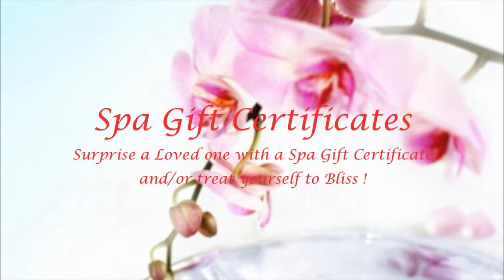Imperial Skin Care HD, Laser Hair Removal, Microdermabrasion, Peels, Waxing, Facials, Tints...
Welcome to our HD Video. To switch to our new 1080p HD version, please

Escape into a World of Total Comfort, Relaxation & Rejuvenation. Our full service Day Spa will make your stress fade away into a distant memory. Our friendly, professional staff will pamper you, renewing your mind, body, and soul.

Our first class treatments include a variety of skin care, facials, aromatherapy, laser, threading and waxing hair removal, microdermabrasion, tints, ipl, intense pulse light, photo facials and chemical peels for complete spa services using the latest technology. Our staff is highly trained and your privacy is assured.

Join us on-line for discussions on Skin Care Topics, Tips and Trends at our Facebook page link shown above or our Forum.

Our signature facials include acne, custom holistic, back, balancing, european and teen facials for which we use professional Phyto 5 products. Procedures include deep cleansing, enzyme mask, steaming, extractions and hydration. We also cater for sensitive skin conditions like rosacea and couperose as well as combination skin.

Laser and Waxing Hair Removal is available for Brow, Chin, Lip, Full Facial, Underarm, Arms, Legs, Brazilian and Bikini areas. We also offer Facial Threading Hair Removal.

Our Microdermabrasion with Oxygen Exfoliation treatments for Face, Chest, Back and Hands helps to treat aging and sun-damaged skin, blemishes, fine lines, wrinkles, acne scars and scarring. We use the latest Diamondskin crystal free system to leave no residue.

Chemical Peels (AHA, Glycolic, etc) are also available to treat various skin conditions like fine lines, wrinkles, sun or age spots, blemishes, melasma, acne scars and also aid in the control of acne.

We also offer Intense Pulsed Light (IPL) treatments for photo facials skin treatments.

Our Beauty treatments include Brow and Lash Tints to add appearance of thickness, color and shape which lasts 4-6 weeks saving you time on daily makeup.

We hope you will check out our spa menu and give us the opportunity to serve you.